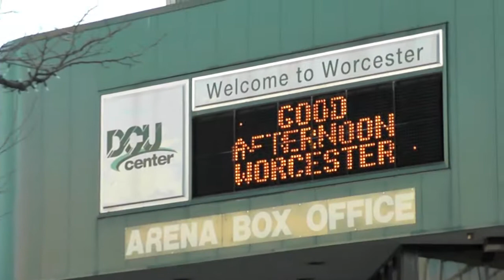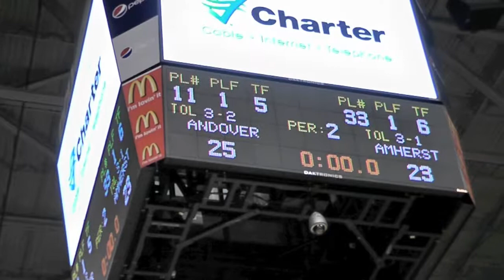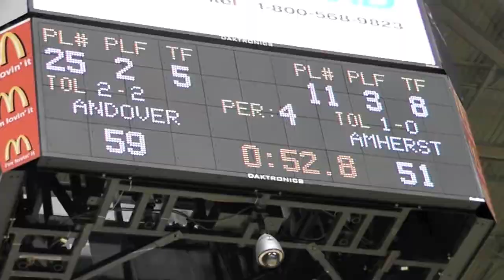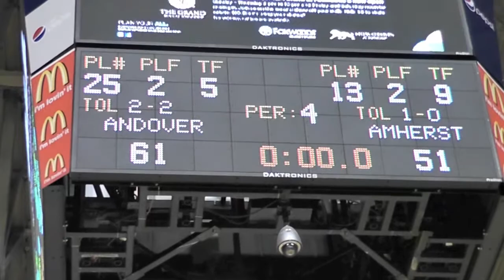03-19-2011, Division 1 State Finals, Amherst vs Andover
In a Division 1 defensive showdown, the Amherst Hurricanes faced off against the Golden Warriors of Andover, Saturday night at the DCU Center in Worcester.